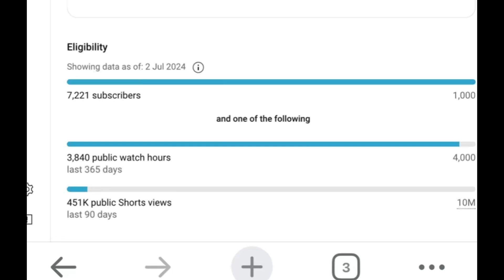Vlog-33:-எதுல எப்டி வீடியோ போட்டு எனக்கு காசு வந்துதுனு தெரிஞ்சிகணுமா✌️|| Spl Lunch Preparation🔥